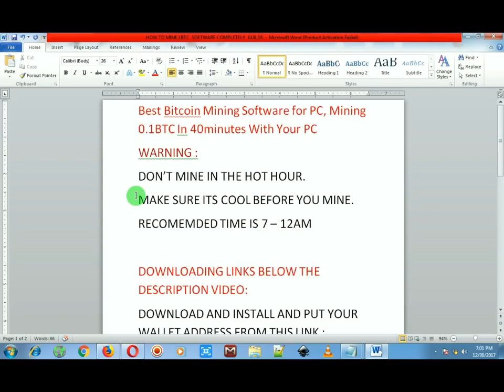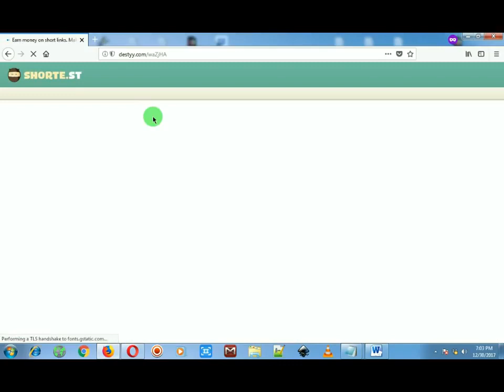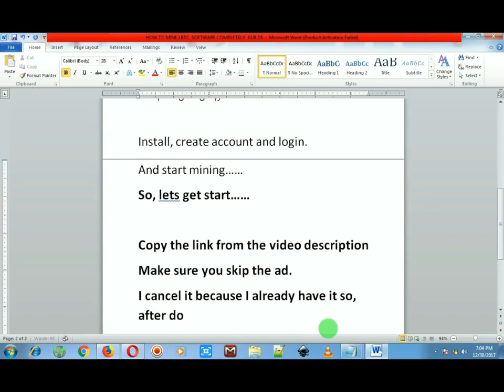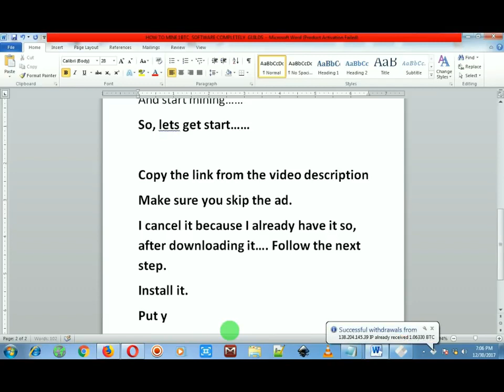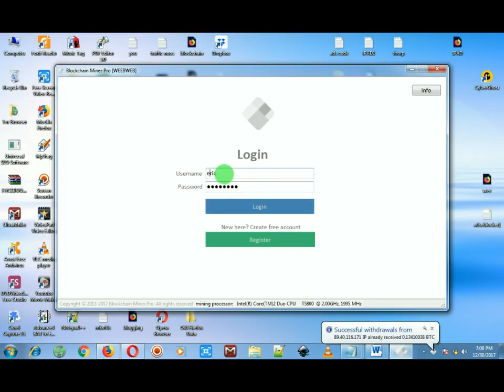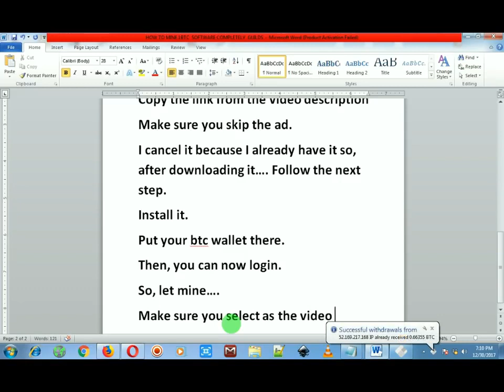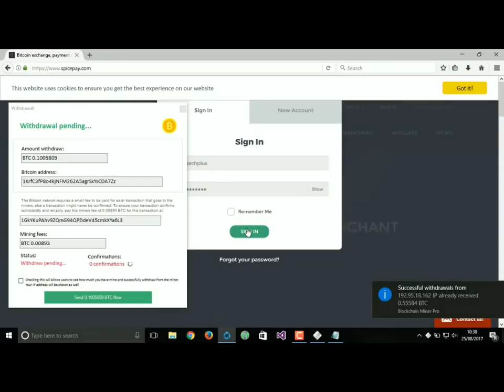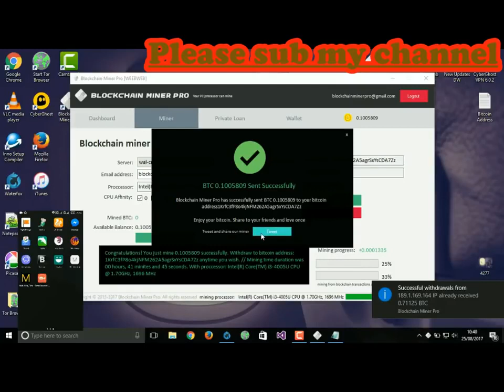Best Bitcoin Mining Software: An In-Depth Look at the Top Choices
Bitcoin is the most well-known cryptocurrency and also the oldest, in the early days it was completely possible to mine it using your home computer and there were many early adopters of bitcoin who mined it using simple hardware – it was even possible to mine using your laptop CPU. Things then moved on to using GPUs as the difficulty increased.

Nowadays it it not worth mining on a home computer at all, you will need specialized mining hardware known as ASICs to even begin to compete, even then it may not be possible to be profitable unless you have access to cheap energy to power the hungry devices.
We will be looking at the available options in our next guide, but first we need to see what Software is available to you.

In this tutorial we will cover everything you need to know about the software you can use to start mining bitcoin. We cover all the top options along with a section on cloud-mining. It should also be noted that if you choose to cloud mine, you will make probably earn less, compared to if you purchase the hardware and mine yourself but this also comes with smaller starting costs.